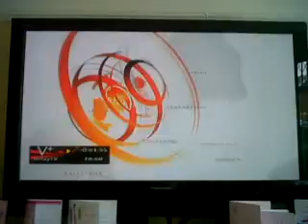Must see News blooper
anytime soon? nahhh haha